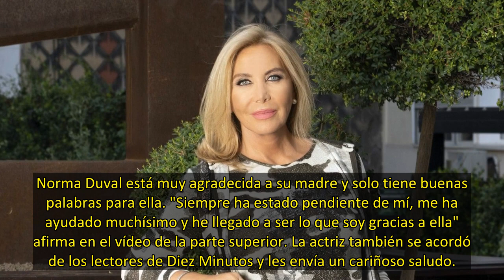Norma Duval se emociona al hablar de su madre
Norma Duval se emociona al hablar de su madre, Purificación Aguilera. El pasado mes de mayo, la ex vedette perdía a su progenitora, de 89 años, un pilar fundamental en su vida y quien, desde hacía más de una década padecía Alzheimer. Norma despidió a su madre e en una emotiva ceremonia y tuvo pala